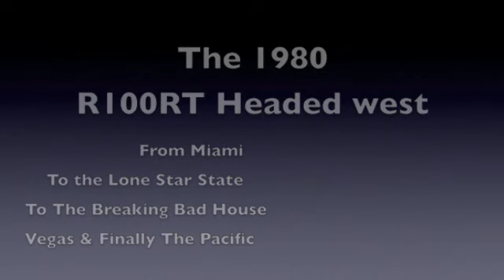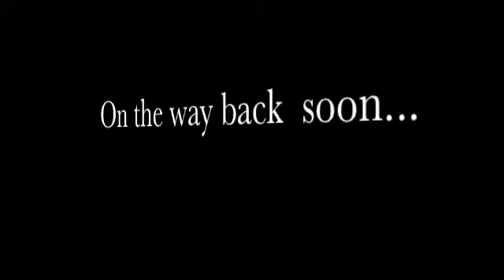Cambria California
The 1980 R100RT & me on a trip to California. Austin, Albuquerque, Sedona, Flagstaff, Route 66 for a bit, Vegas, Death Valley, Barstow and finally Cambria and along the coast.